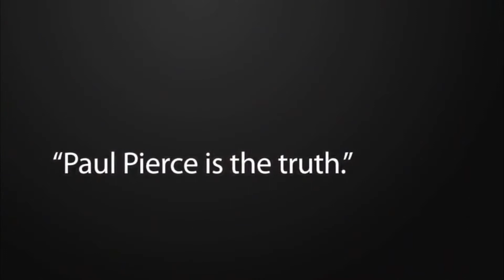Paul Pierce Gameplay! NBA 2K18 Myteam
Thanks for watching guys make sure you follow me on twitter/twitch to keep upto date with me on the NBA 2k18 myteam scene this was my first gameplay video and who else to start with than Paul Pierce THE TRUTH! hope you enjoyed as always thanks for watching :)